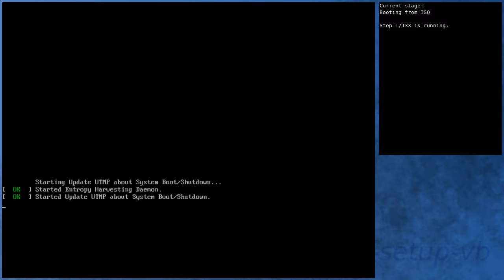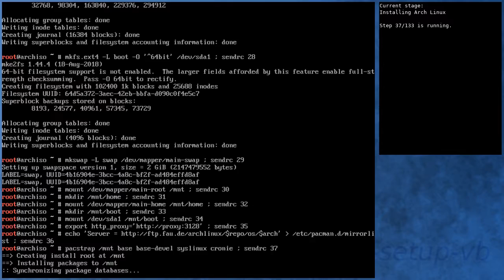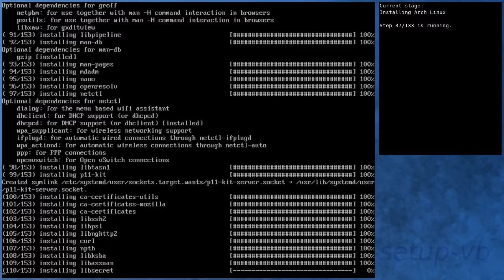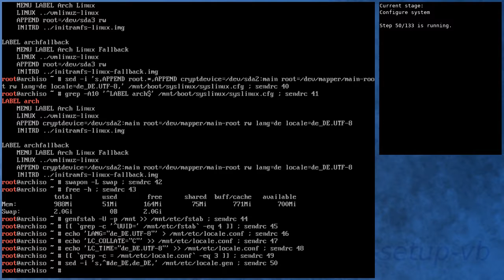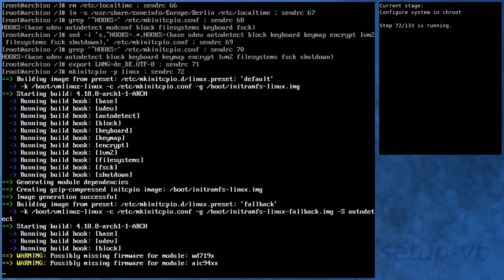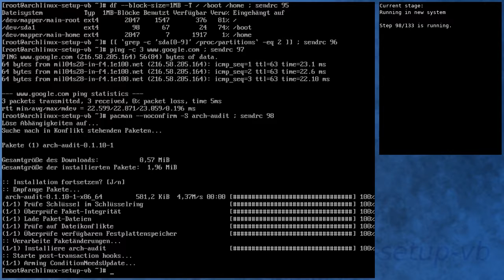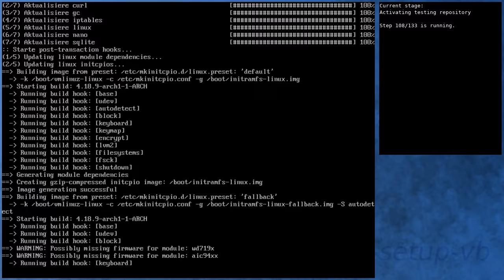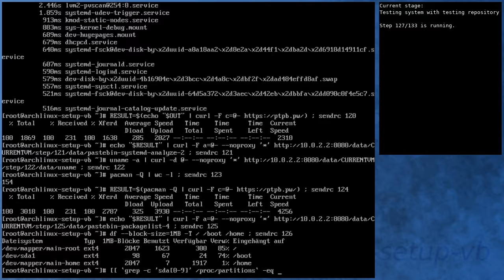Arch Linux installs fine from archlinux-2018.09.01-x86_64.iso (kernel 4.18.5-arch1-1)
** Diff to previous video: new kernel in core and testing **

Summary:
[00:00] Booting from ISO
[00:43] Preparing
[01:38] Preparing disk
[03:17] Installing Arch Linux
[08:42] Configure boot
[09:01] Configure system
[09:52] Configure system in chroot
[13:25] Boot into new system
[14:33] Running in new system
[15:52] Activating testing repository
[19:07] Booting to system with testing repository
[20:06] Testing system with testing repository
[21:14] End